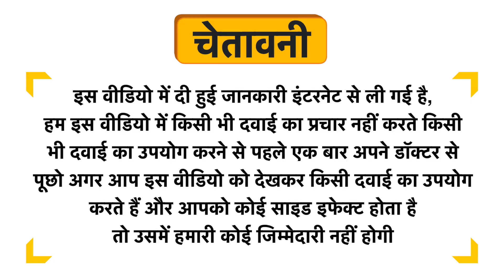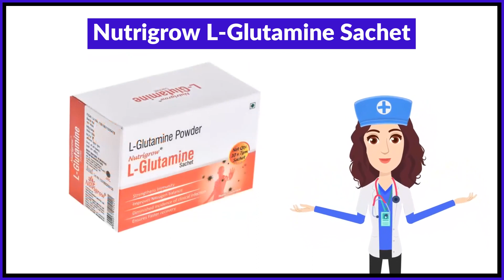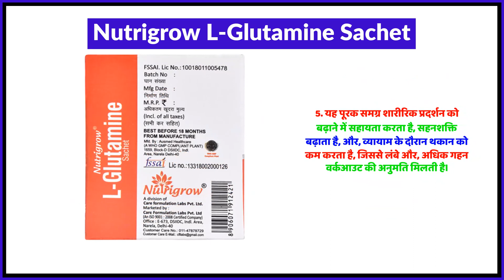Nutrigrow L-Glutamine Sachet Uses in Hindi | Side Effects | Review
Nutrigrow L-Glutamine Sachet Uses in Hindi | Benefits | Side Effects | Dose